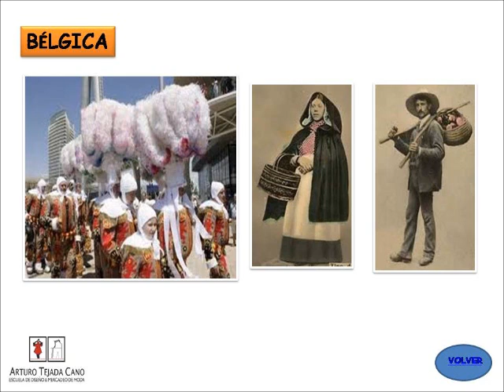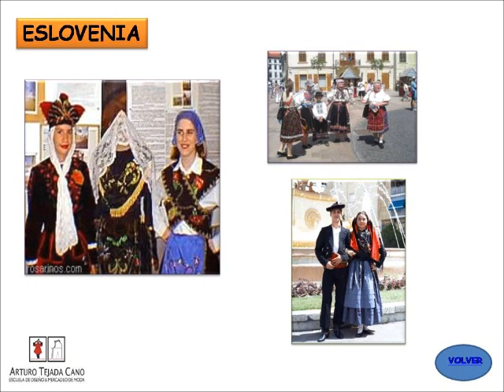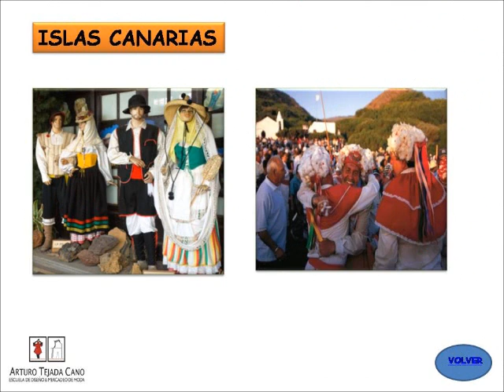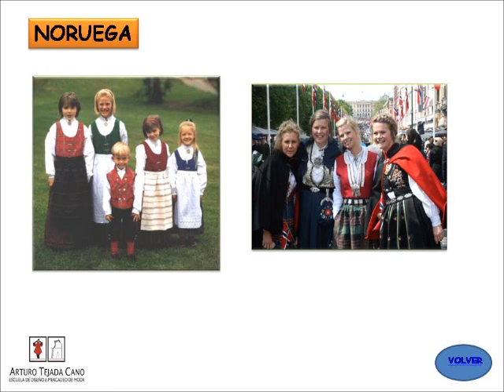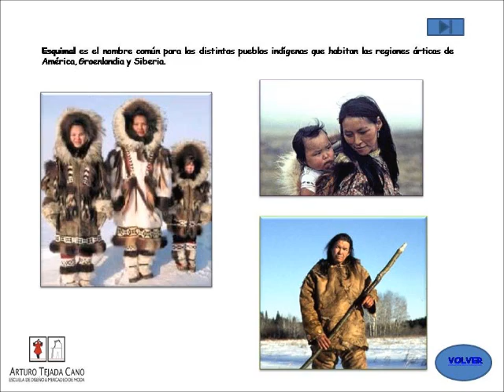TRAJES TIPICOS DE EUROPA Y OCEANIA